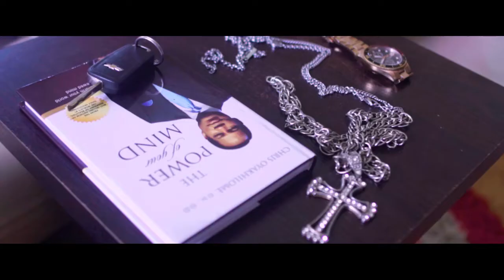Mc Praise | Daalu | Latest Nigerian Gospel Songs | African Music